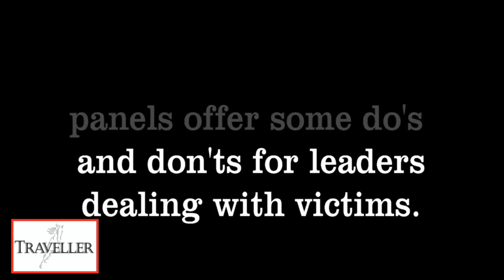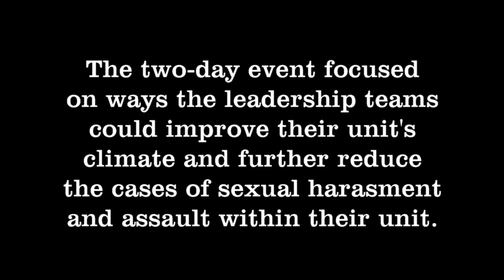CASCOM second annual SHARP Summit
The second annual Sexual Harassment/Assault Response and Prevention summit was held Tuesday-Wednesday in the Army Logistics University multi-purpose rooms.
Leadership teams and victim advocates from various CASCOM and Fort Lee units attended to learn ways to improve command climate in regards to sexual assaults and harassment. Maj. Gen. Darrell K. Williams, CASCOM and Fort Lee commanding general, opened the event and stressed its significance.